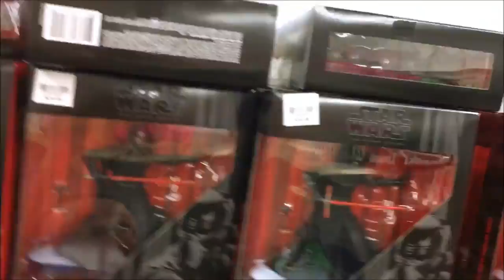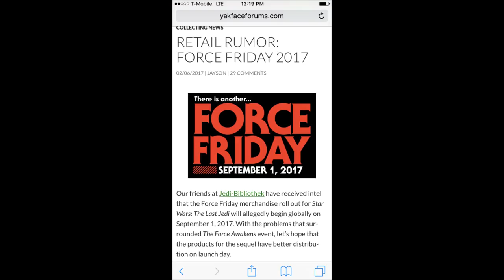Marvel Legends Groot ToysRus Exclusive Action Figure Review Guardians of the Galaxy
Marvel News and Photo Gallery at Support Shartimus Shart Store ACBA Like Page ..

One of the most likable characters in Guardians of the Galaxy was Groot. Will his popularity be enough to make people want to buy a new set with basically an old figure? Contribute and get.

New TRU Marvel legends Hasbro action figure toy store exclusive guardians of the galaxy Groot evolution baby groot.